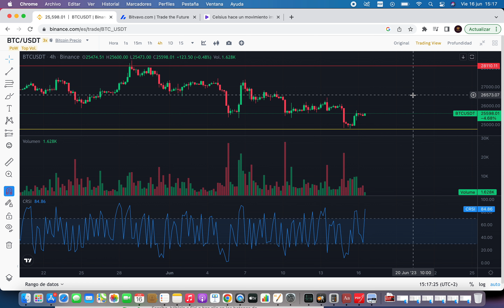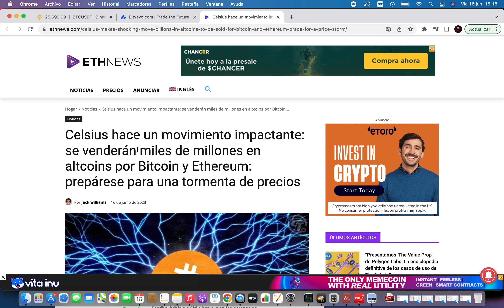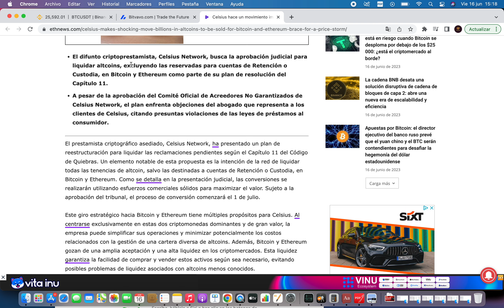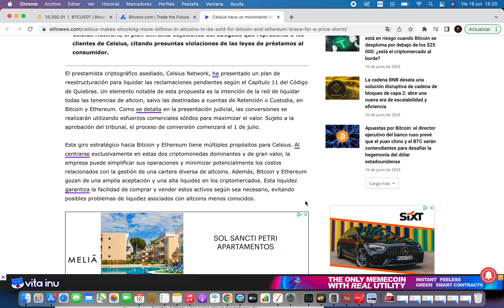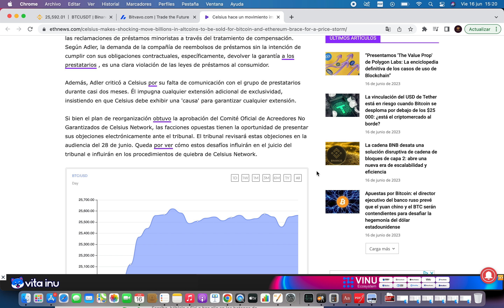✅ SE VIENE SUBIDA PRECIO BITCOIN | ACTUALIZACIÓN SEC VS CRIPTOMONEDAS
✅ SE VIENE SUBIDA MERCADO | ACTUALIZACIÓN ✅ SE VIENE SUBIDA PRECIO BITCOIN | ACTUALIZACIÓN SEC VS CRIPTOMONEDAS